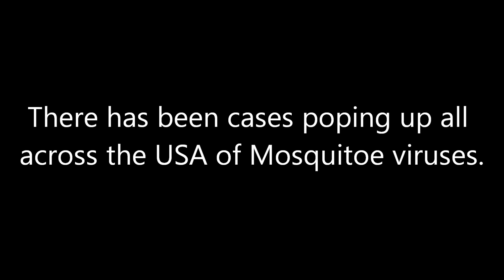Fatal mosquito viruses spreading across the United States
mosquito-borne diseases mosquito viruses chikungunya West Nile EEE

The Massachusetts Department of Health just confirmed that a July 15th laboratory test in Plymouth County has tested positive for EEE, a dangerous virus that can cause inflammation of the brain and in one third of cases, death.